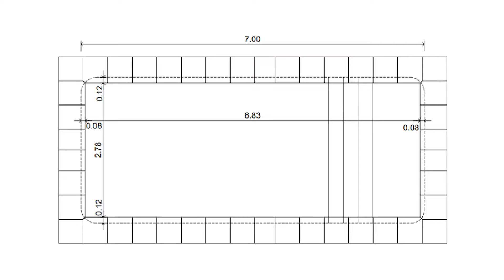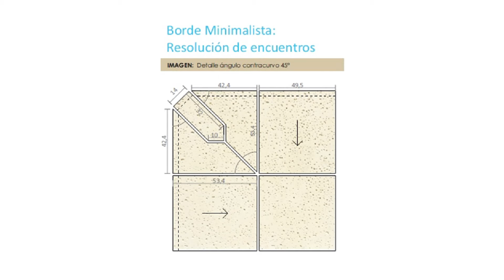Piscinas de fibra paso a paso colocación de bordes minimalistas y solárium atérmico color blancos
En este video te mostramos la colocación de bordes minimalistas y solarium atermico Patio by Culzoni en color blanco en una pileta de fibra de vidrio, nuestros bordes y pisos atérmicos se comercializan en todo el pais a traves de nuestra red de corralones distribuidores y constructores o colocadores de piscinas independientes. Si queres incorporar nuestra linea de bordes atermicos y diferentes tipos de pisos para piscinas y formar parte de nuestra red de distribuidores en el pais, por favor contactanos.

Precios de piletas de Fibra de vidrio Santa Fe y alrededores contactar por WhatsApp o llamada a Juan Pablo 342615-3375